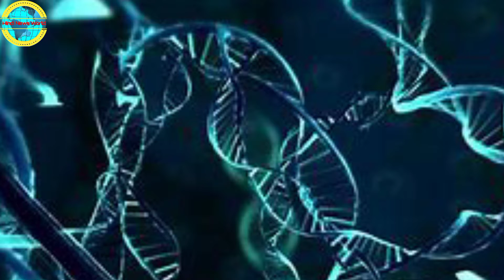चीन-पाक मिलकर कर रहे काम |अगर ऐसा हुआ | तो आ सकती है भयंकर तवाही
China ने Coronavirus की आड़ में Pakistan,
Coronavirus Pandemic
कोरोनावायरस महामारी
मंकीपॉक्स वैश्विक स्वास्थ्य आपातकाल घोषित, WHO ने जारी किया उच्चतम अलर्ट
COVID-19
SARS-CoV-2 virus
Infectious disease
Escaping the volcano